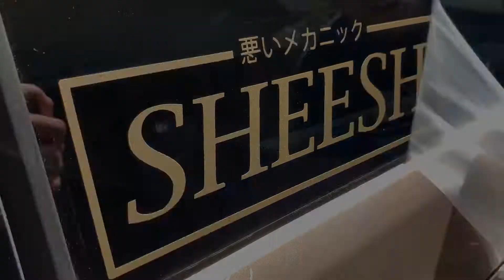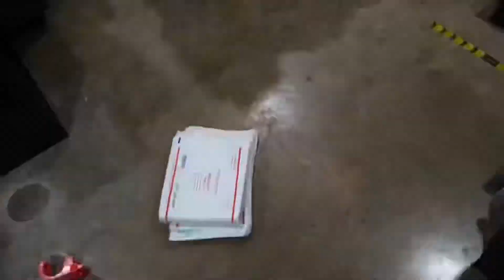Is This a Smugglers Ford Ranger?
Starting off the New Year with a new format. Leaning more towards the Vlog content over the how tos, but they will still be coming as they are filmed. In tis video I give you guys a behind the scenes look at how i make money while being a full time youtuber. Follow the Saga of flipping 90 barbie dolls and coming out with a profit. And stay for the end when  we find a very shocking modification on our friend's lifted Ranger.

We have hats, shirts, stickers, and even stuff for your kids.

Keep up with what we are doing by following us on instagram:
DNM- @definitelynotmechanics